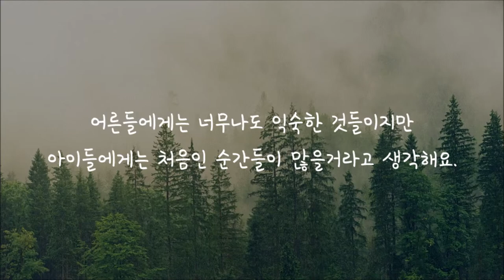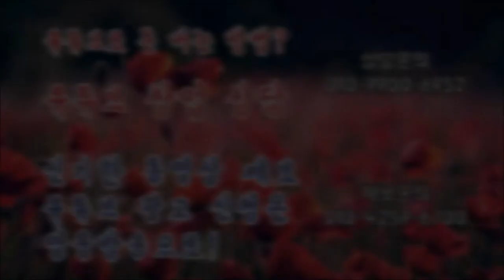어린 아이에게는 첫 걸음인 사회경험